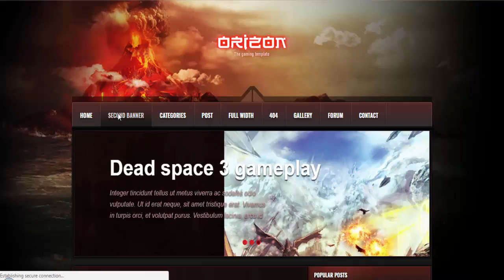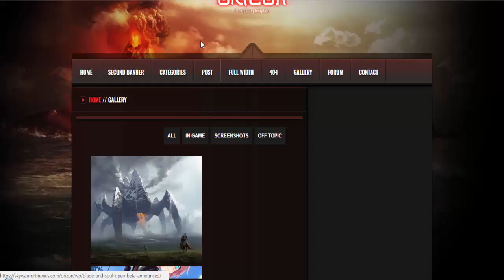Orizon The Gaming Template WP version